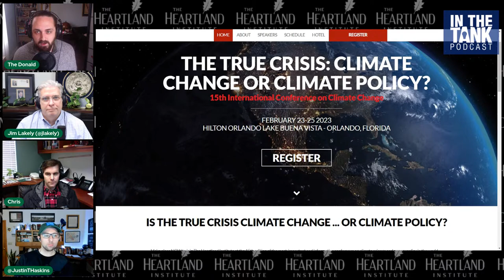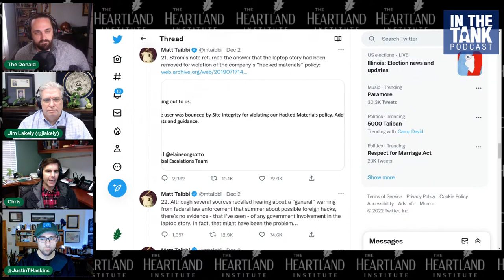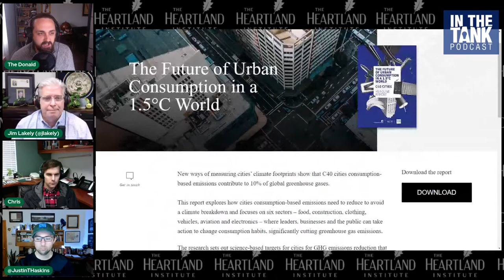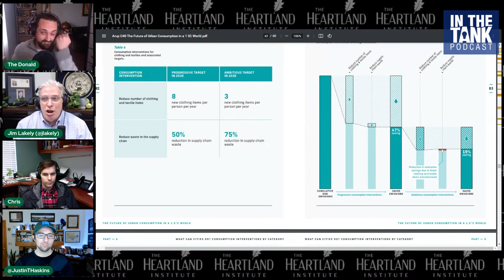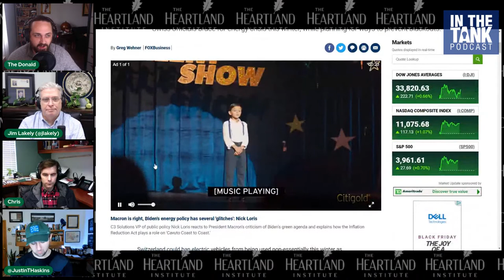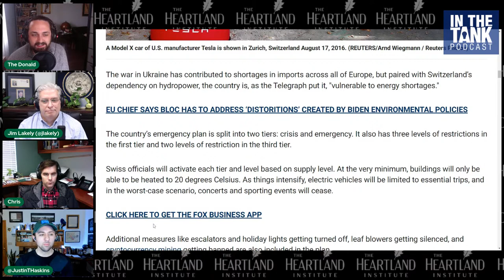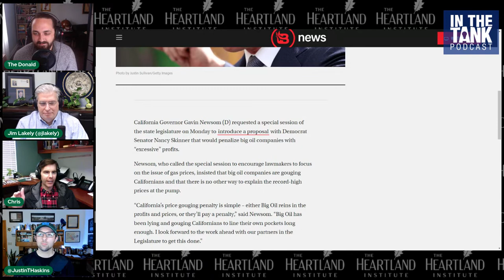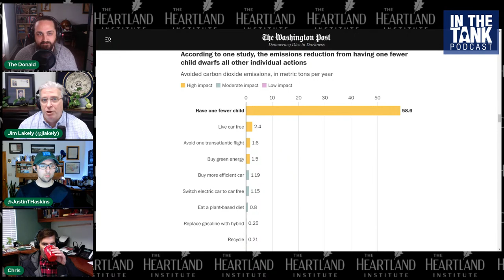Our Dystopian “Green” Future – In The Tank, #375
The Heartland Institute's Donald Kendal, Jim Lakely, Justin Haskins, and Chris Talgo present episode 375 of the In The Tank Podcast. Recently, there has been a wave of stories coming out that paint a pretty bleak picture of our "green" future. From high energy prices and energy shortages to dictates about how you should live your life and whether you should have kids, climate alarmists seem to have no shortage of bad ideas. The ITT crew talks about these stories and more.

OPENING CHIT CHAT

Fox News - NBC, ABC, CBS called out for silence on Elon Musk's 'Twitter files' release: 'They're failing Americans'

PRIMARY TOPIC - Our Dystopian Green Future

Heritage Foundation - A Hard Winter Looms for Americans’ Energy Bills and Wallets. Blame Biden.

Conservative Treehouse - No Joke, Climate Change Professionals Now Provide Goals and Individual Allowances for Transportation, Food, and Clothing

Fox Business - Switzerland could ban electric vehicle use during energy crisis: reports

The Blaze - Newsom proposes a ‘civil penalty’ on oil companies: ‘Either Big Oil reins in the profits and prices, or they’ll pay a penalty’

Washington Post - Should you not have kids because of climate change? It’s complicated.

(Throwback) Scientists Demand Westerners Have Fewer Children To Stop Climate Change

Breitbart - WEF Adviser Yuval Harari: ‘We Just Don’t Need the Vast Majority of the Population’ in Today’s World